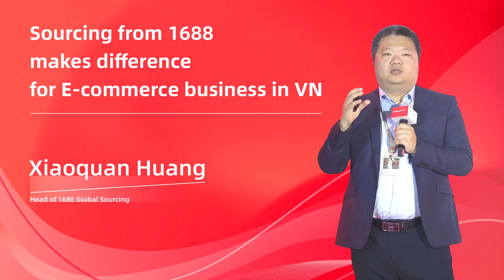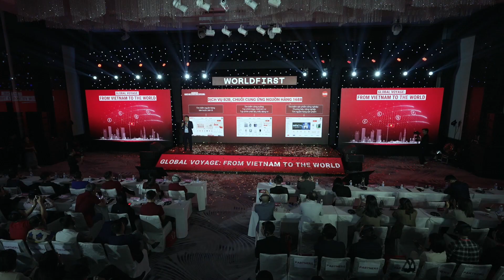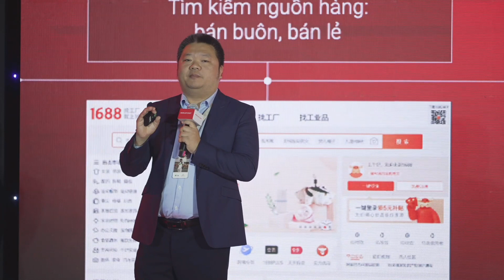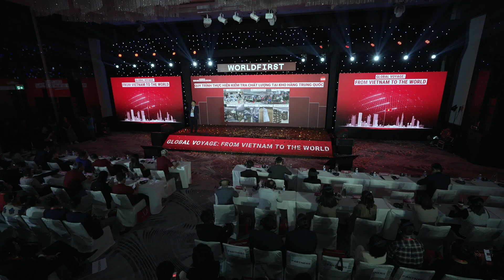Speech replay : Sourcing from 1688 makes a difference for E-commerce businesses in Vietnam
Our distinguished guest, Xiaoquan Huang from 1688 Global Sourcing, gave a speech on our first event in Vietnam: Sourcing from 1688 Makes a Difference for E-commerce Businesses in Vietnam.

About WorldFirst:

20 years ago, we started with a simple goal: help small businesses think big. Today, you can trade confidently in 200+ countries across 30+ currencies with our expertise. We believe every business, regardless of size, deserves a shot at the global stage.